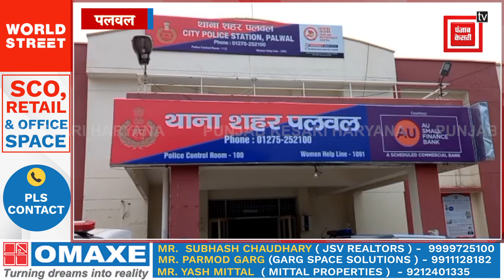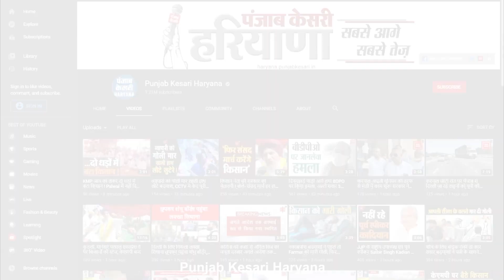नए साल की रात 6-6 हत्याएं करने वाले साइको किलर नरेश धनखड़ को मिली फांसी की सजा